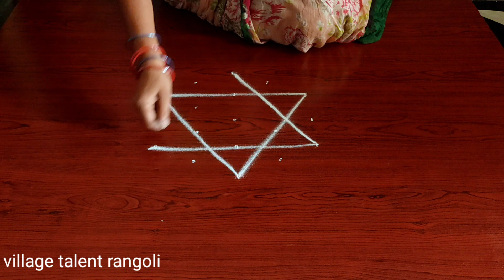how to draw simple rangoli designs easily for everyone|small kolam designs for daily use|muggulu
hi friends
my channel is helpful to draw all types of SMALL RANGOLI or KOLAMS designs like SIMPLE RANGOLI,DAILY RANGOLI,LATEST MUGGULU,RANGOLI KOLANGAL,PULLI KOLANGAL and manymore
all the KOLAMS(RANGOLI) are draw very simple step by step with colour.hence it is very easy to redraw the RANGOLIS AND MUGGULU
I feel so great to draw our traditional RANGOLIS,MUGGULU,KOLAMS MADE EASY TO EVERYONE
channel tags;
5 pulli kolangal,rangoli kolam,muggulu designs,bhogi muggulu,
rangoli designs,
small kolams,
rangoli,
muggulu,
simple rangoli,
rangoli kolam,
alpona design,
kolam designs,
easy rangoli designs,
sankranthi muggulu,
rangoli designs 2020,
muggulu designs,
simple kolam,
easy rangoli,
rangoli designs with dots,
chukkala muggulu,
pongal kolam
new rangoli designs 2020
flower rangoli
small rangoli
peacock rangoli
pulli kolam
rangoli kolangal,